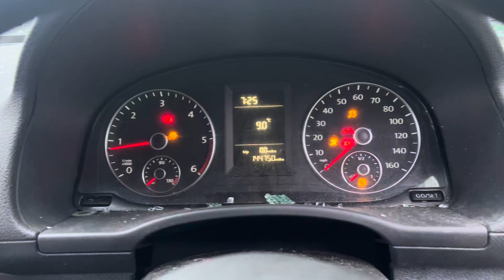Разборка Volkswagen - Caddy 2010-2015, 1.6 (VIN: WV1ZZZ2KZDX004625) SY62NJZ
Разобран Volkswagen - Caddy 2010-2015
Основные характеристики:
Год выпуска: 2012
Двигатель: CAYDN33375
Объём двигателя: 1.6
Тип двигателя: Дизель
Коробка передач: КПП 5-ст.мех.(МКПП)
Кузов: Фургон
Смотри каталог запчастей Volkswagen - Caddy 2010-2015 на :
⏰ Режим работы колл-центра:
08:00 – 20:00 – ежедневно